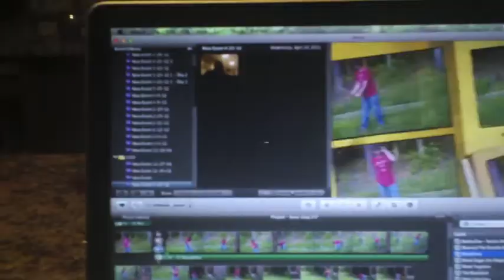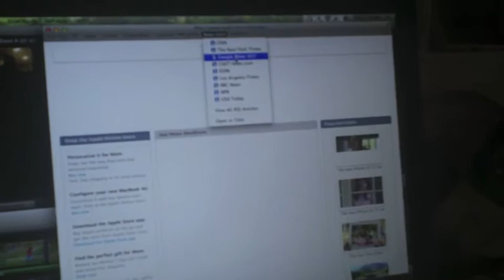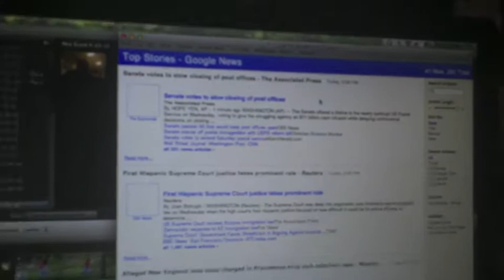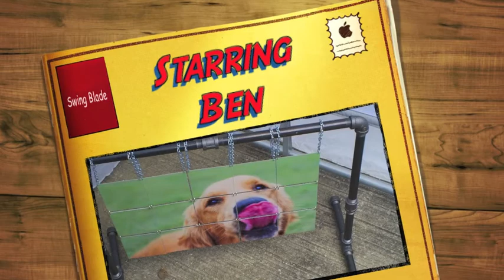bens vlog 257, Swing Blade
cutting grass